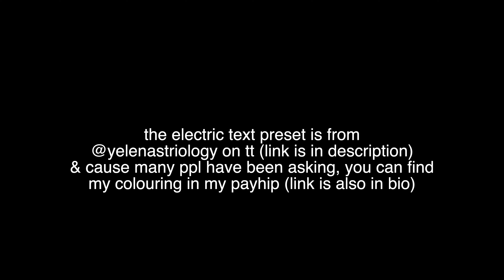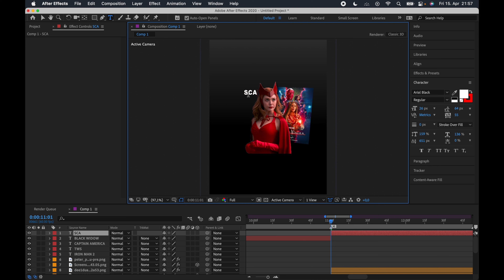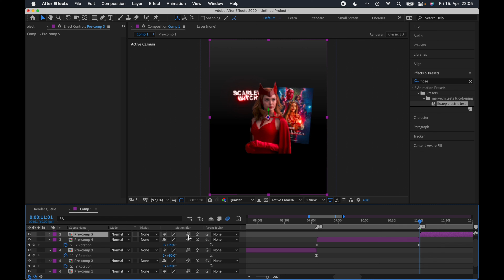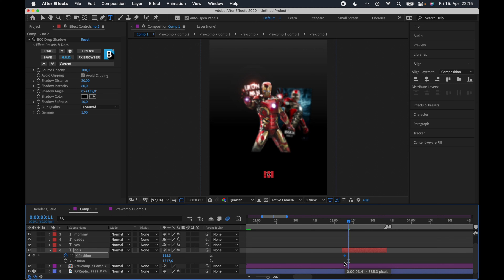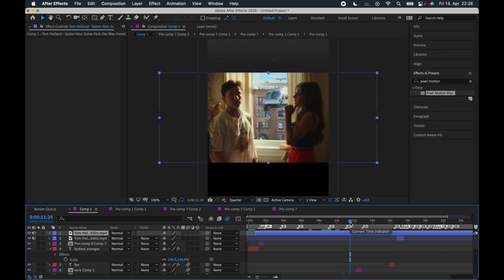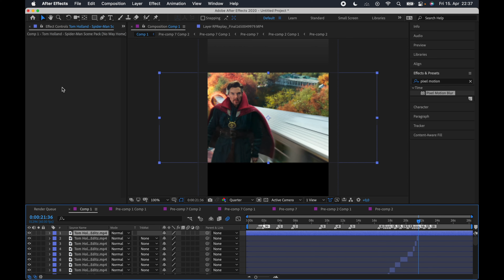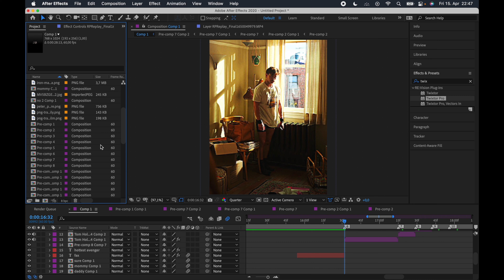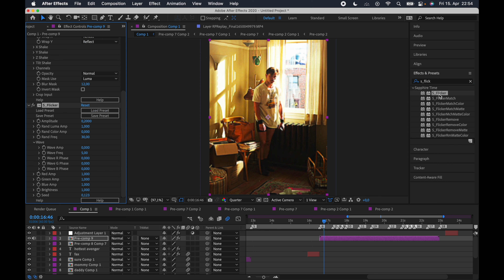watch me edit ; after effects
if you have any questions/tutorial requests please comment them!